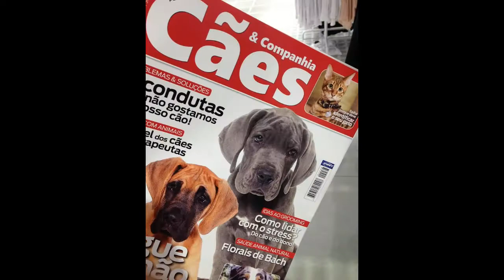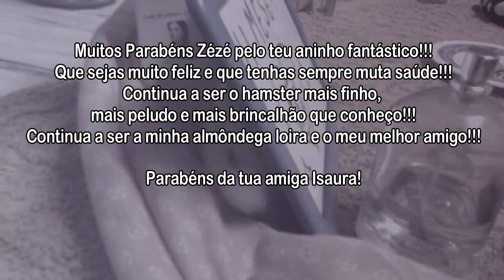UM ANO DO ZÉZÉ!!! (RETROSPETIVA)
Olá pessoal, tudo bem com vcs??? Então hoje eu estou aqui com um vídeo muito especial!!! Xau!!!

Play Lists